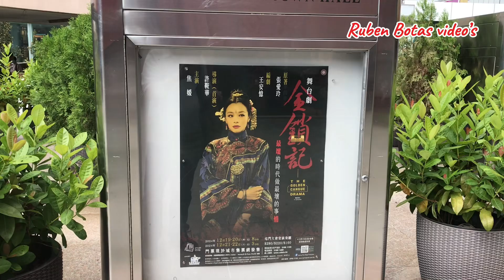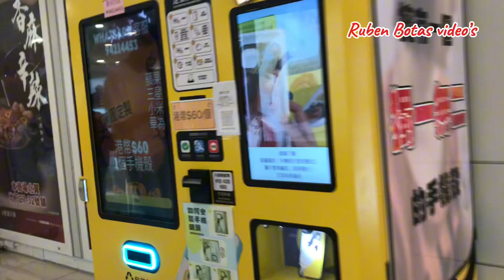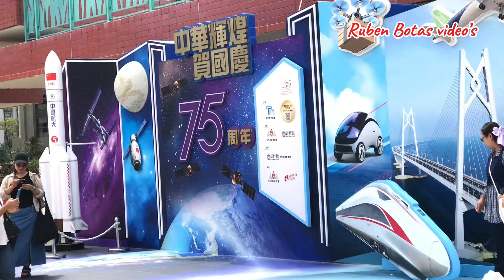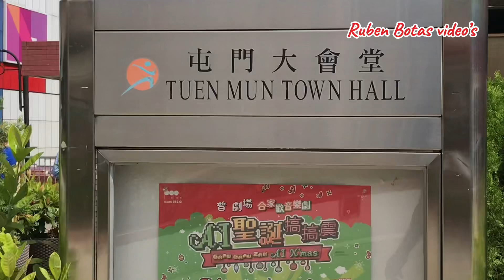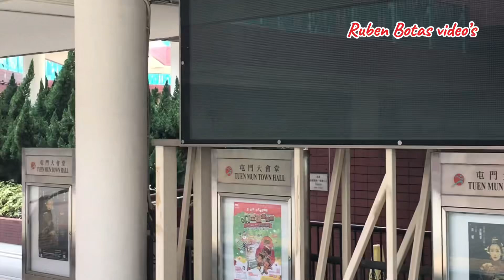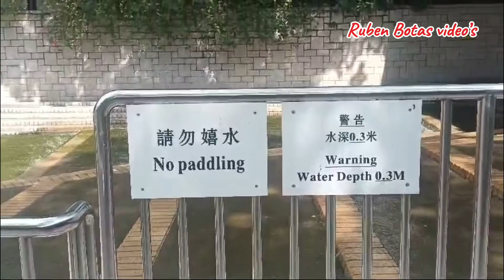TUEN MUN TOWN HALL Adventure